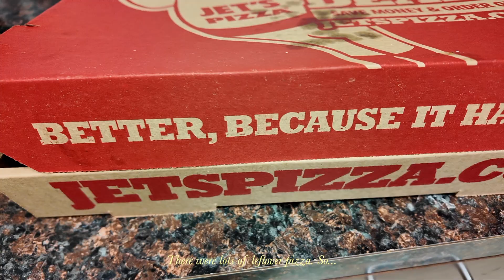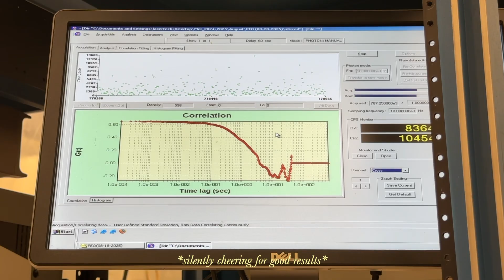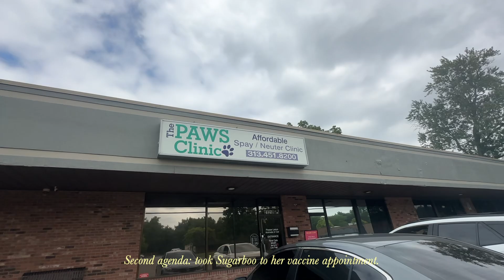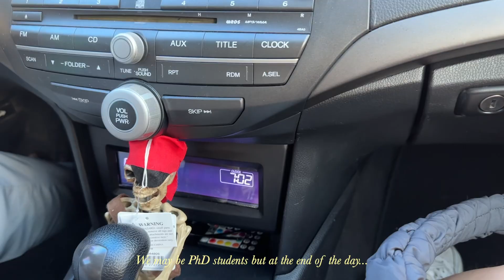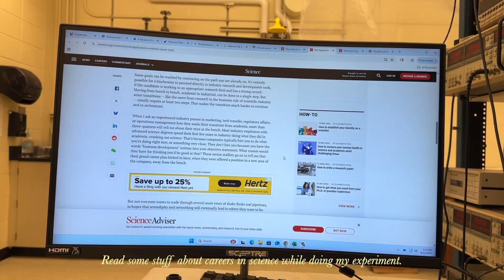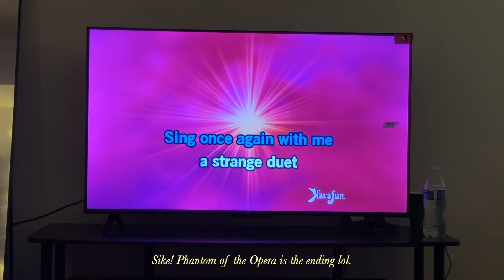PRODUCTIVE week in a life of a physics phd student, lab works, attending events 🤍 | PhD Vlog 🎓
Hey! Hey! It's caramelly! 🤍

Did a lot of stuff last week (aside from my usual lab work). I attended a lot of events, did some grocery shopping, and ate a lot of air-fried food. Plus, your girl finished a 5k fun run! Never have I ever thought that I am capable of doing that. What a way to start the new semester.

🍃 MY SETUP & GEAR:
Canon EOS M50
DJI Osmo Pocket 3
DJI Mic
Sony WH-1000XM5
iPad Pro/MacBook Pro

Get me out of this jaiiiil!

🤍 a REALISTIC and a PRODUCTIVE week in a life of a physics phd student: lab works, attending events 🤍